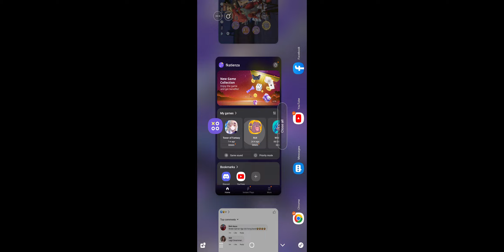Ragnarok X Next Generation [Spear Rune Knight POV] Refining to counter the rl unluckiness!